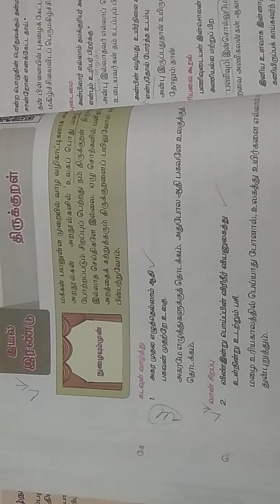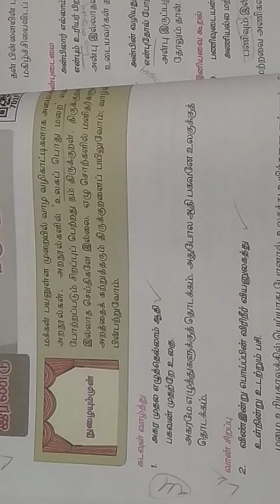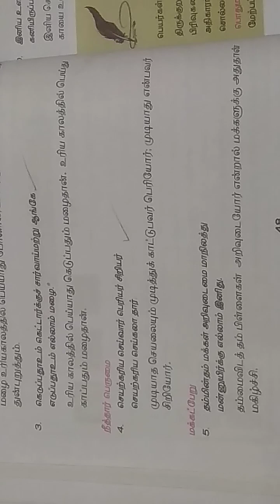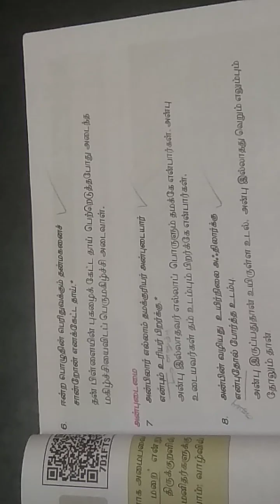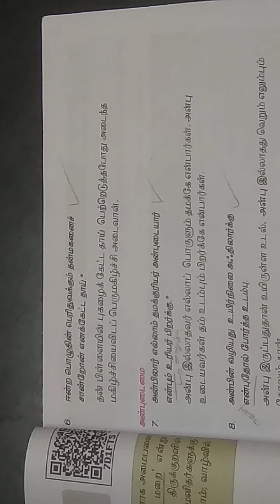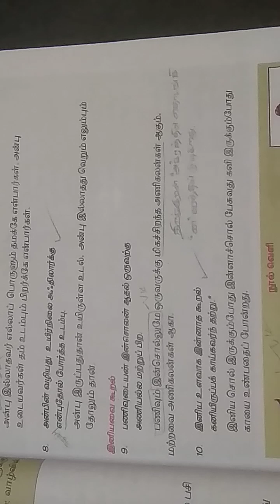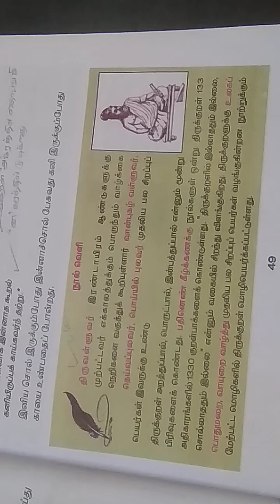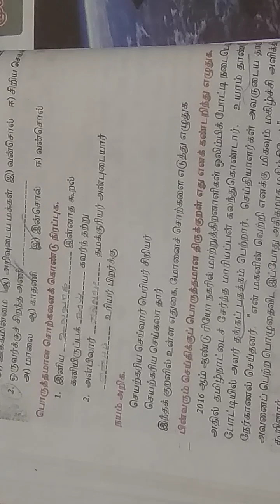6STD தமிழ் இயல்2 திருக்குறள் விளக்கம்TNPSC